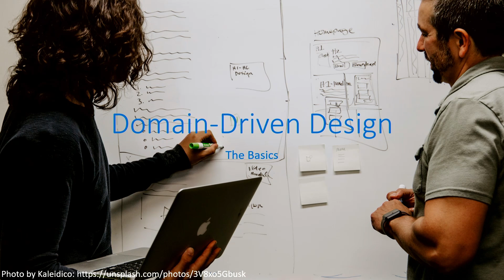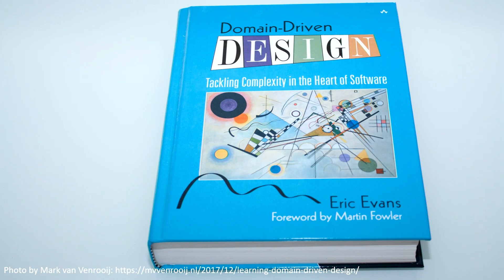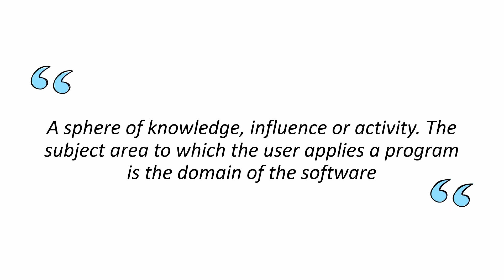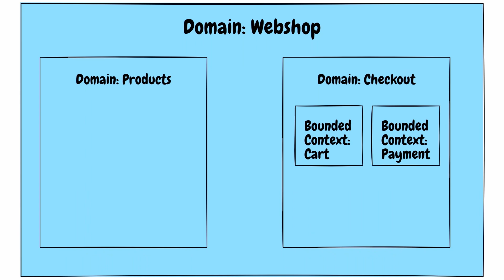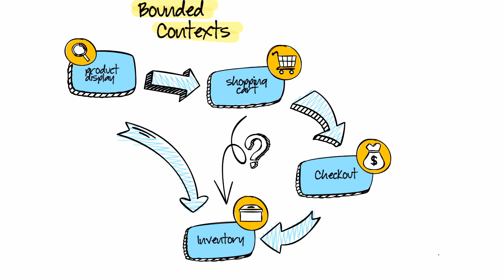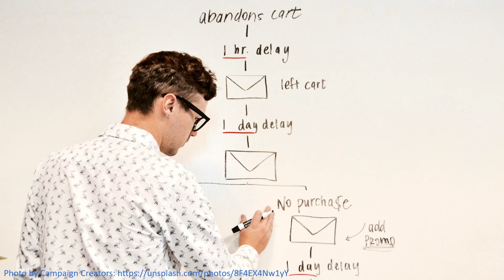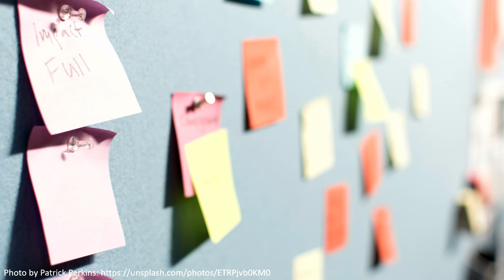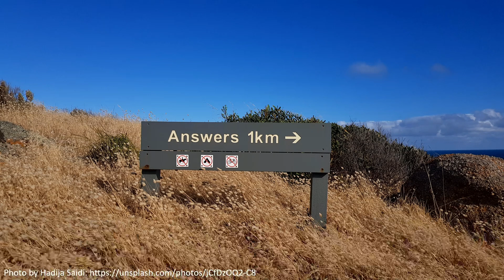CakeFest 2023 Domain Driven Design The Basics by Stefan Koopmanschap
So you’ve heard people talk about Domain-Driven Design. But what is it? What is the blue book? And what is the red book? How can it be applied to your project? During this session you’ll learn more about the basics of Domain-Driven Design.